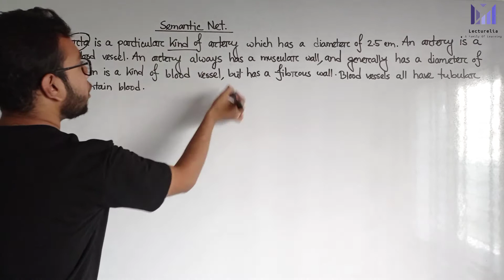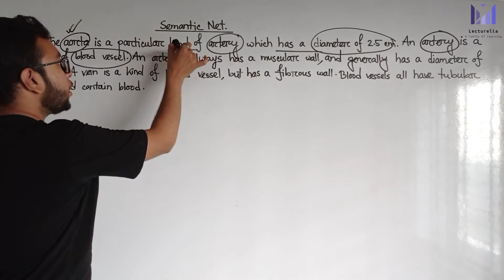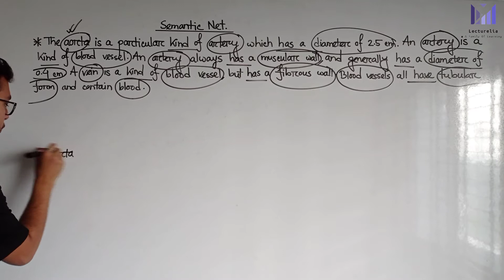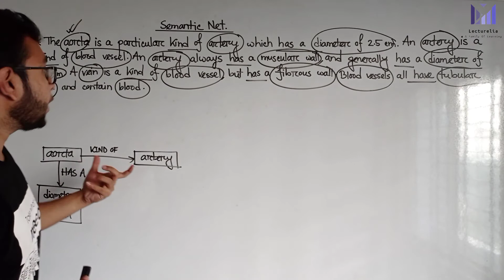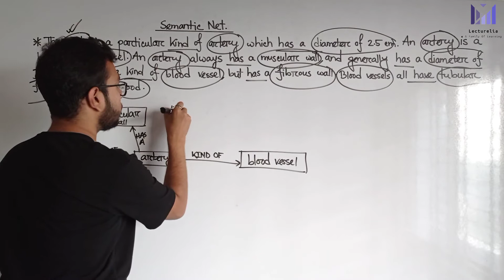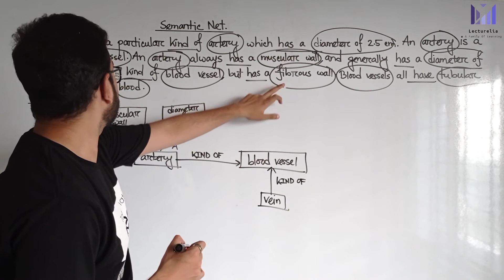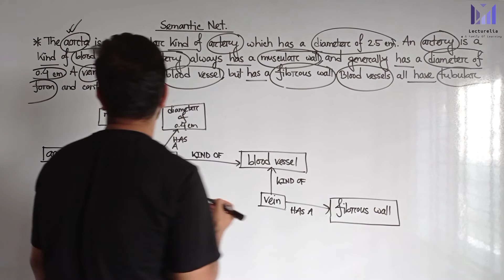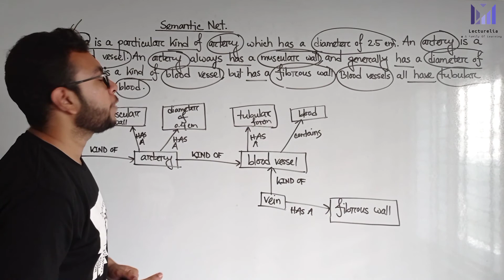(Lec-35) Semantic Network Representation - Part 2 | AI বাংলা টিউটোরিয়াল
In this video, we dive into Semantic Network Representation, an essential concept in Knowledge Representation for Artificial Intelligence. Learn how AI systems use semantic networks to represent knowledge with a graph structure of concepts (nodes) and relationships (edges) that mimic human understanding!

📌 What you’ll learn:

What is a Semantic Network?

Key elements: Nodes (concepts) and Edges (relationships)

How inheritance works in semantic networks

Examples of ISA hierarchy and part-whole relationships

Real-world applications in Natural Language Processing (NLP), expert systems, and knowledge graphs

🧠 Explore how machines store and process information in a way that resembles human knowledge structures!

🎯 Perfect for:

AI and Computer Science students

Beginners in knowledge representation and reasoning

Anyone curious about how AI connects and processes concepts logically

Semantic networks are alternative of predicate logic for knowledge representation. In Semantic networks, we can represent our knowledge in the form of graphical networks. This network consists of nodes representing objects and arcs which describe the relationship between those objects. Semantic networks can categorize the object in different forms and can also link those objects. Semantic networks are easy to understand and can be easily extended.
This representation consist of mainly two types of relations:

IS-A relation (Inheritance)
Kind-of-relation
Example: Following are some statements which we need to represent in the form of nodes and arcs.

Statements:
Jerry is a cat.
Jerry is a mammal
Jerry is owned by Priya.
Jerry is brown colored.
All Mammals are animal.

In the above diagram, we have represented the different type of knowledge in the form of nodes and arcs. Each object is connected with another object by some relation.

Drawbacks in Semantic representation:
Semantic networks take more computational time at runtime as we need to traverse the complete network tree to answer some questions. It might be possible in the worst case scenario that after traversing the entire tree, we find that the solution does not exist in this network.
Semantic networks try to model human-like memory (Which has 1015 neurons and links) to store the information, but in practice, it is not possible to build such a vast semantic network.
These types of representations are inadequate as they do not have any equivalent quantifier, e.g., for all, for some, none, etc.
Semantic networks do not have any standard definition for the link names.
These networks are not intelligent and depend on the creator of the system.
Advantages of Semantic network:
Semantic networks are a natural representation of knowledge.
Semantic networks convey meaning in a transparent manner.
These networks are simple and easily understandable.